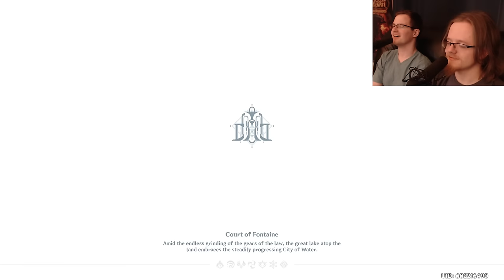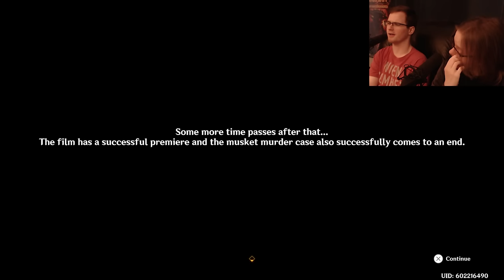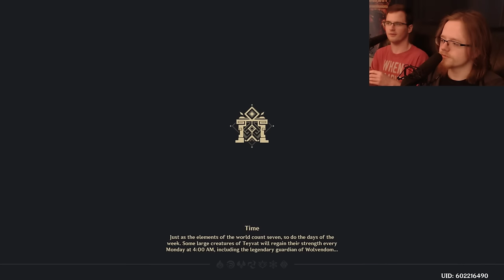Roses and Muskets Full Story Quest - Let's Play Genshin Impact 4.3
Welcome to TheWayCafe! A place where we strive to serve you the Craziest, Comfiest and Hypest content that you have ever seen!

Today we're serving up our 4.3 Roses and Muskets Story Quest Playthrough!